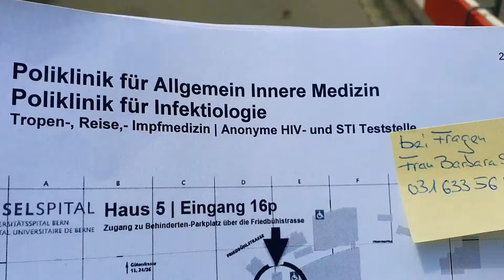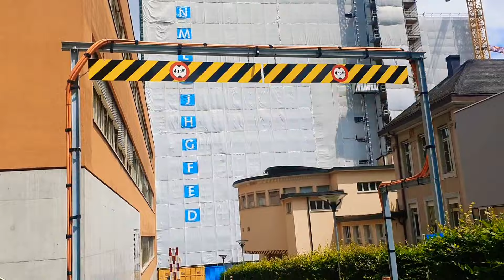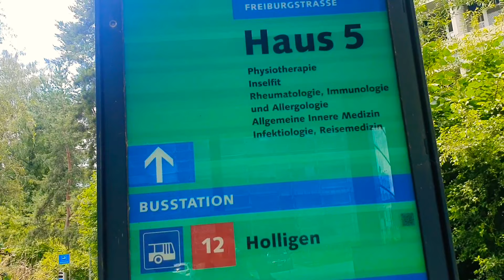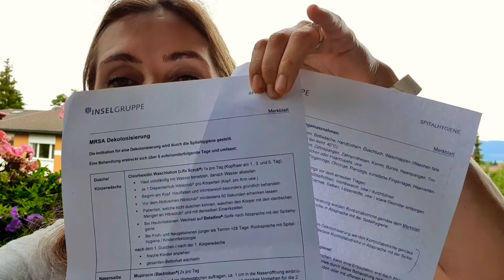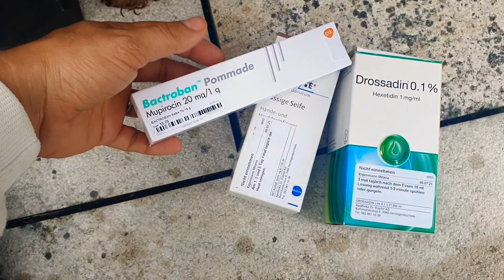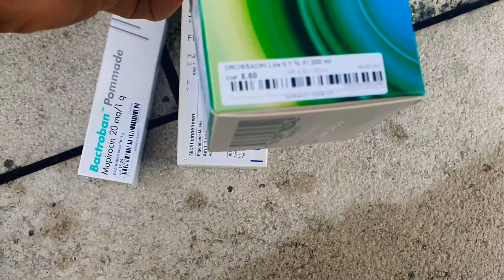Медицина в Швейцарии | результаты анализа| инфекционные болезни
всем привет
в этом видео сюжете я продолжу тему -
Медицина в Швейцарии. Наконец-то пришли результаты анализа на инфекционные болезни Миланы.
Что обнаружили,  что прописали и чем будем лечить.
больше видео по этой теме